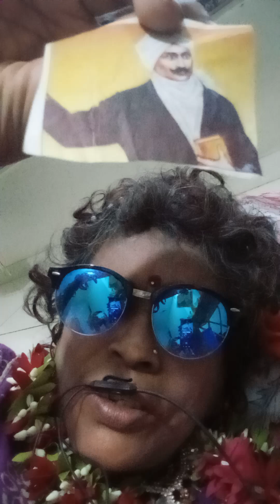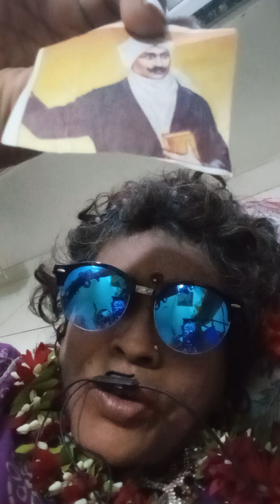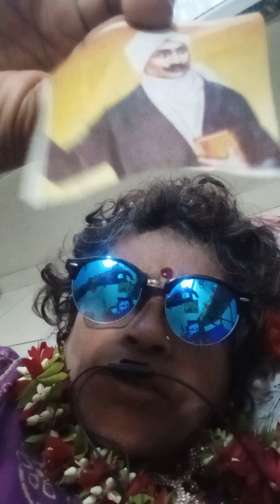super allasal from2010 still mow ,aசூப்பர் அலசல் ஃall see know understand and apply itbin(5)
all see know understand its importentant and apoly its fifty values in our real life suituation